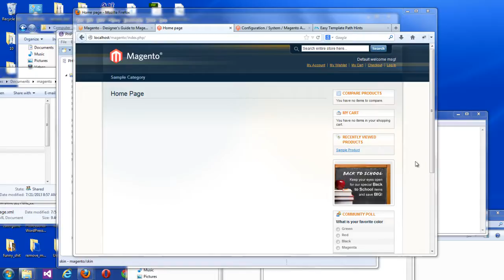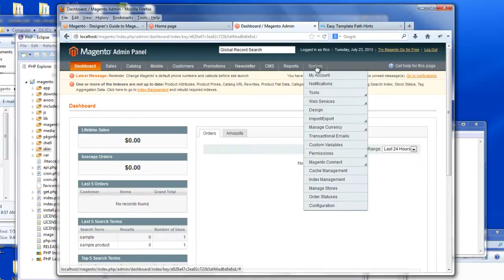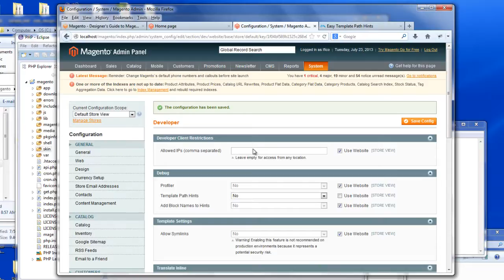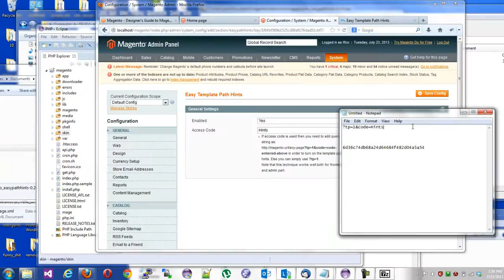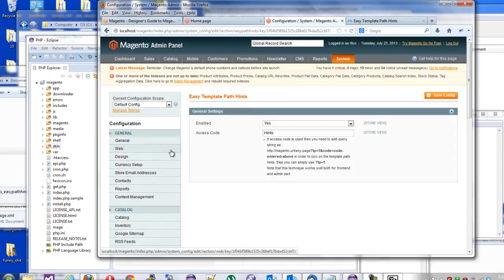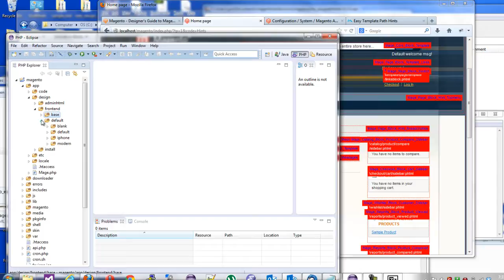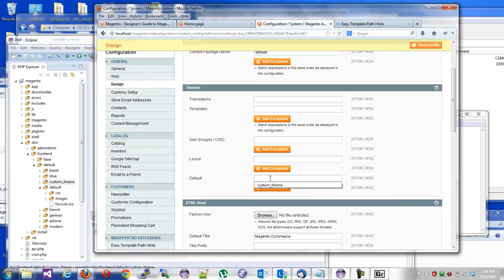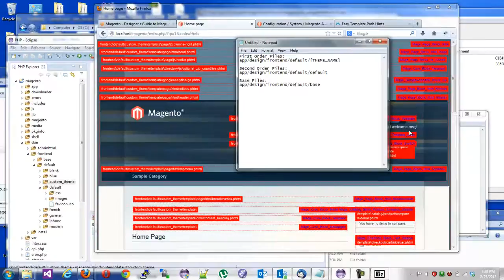Magento Responsive Theme Creation - Part 1, File structure and Template files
Louis Fico explains...To create a Responsive Magento theme, we first go over the way that Magento handles file structure and template files